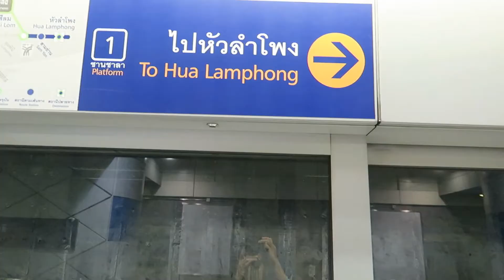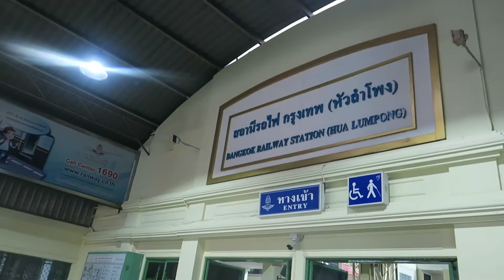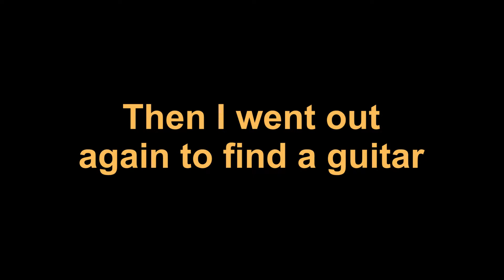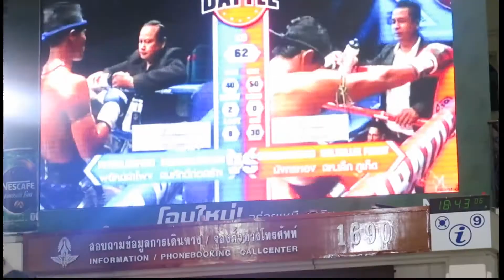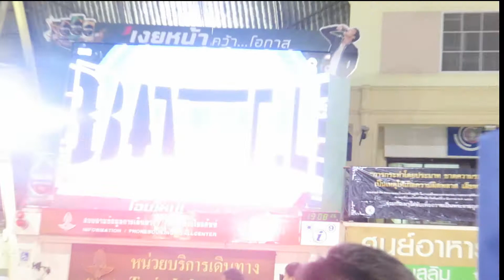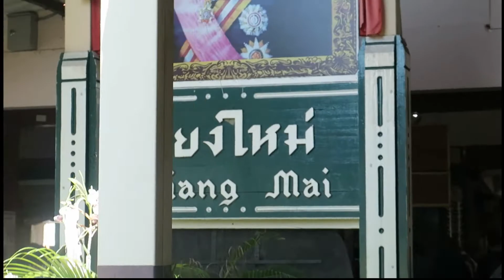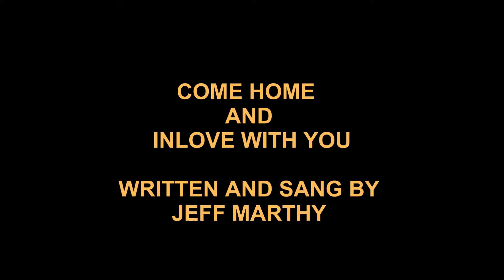14 HOURS TRAIN RIDE FROM BANGKOK TO CHIANG MAI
There is a first time for everything. This train ride is pretty crazy from the get go.